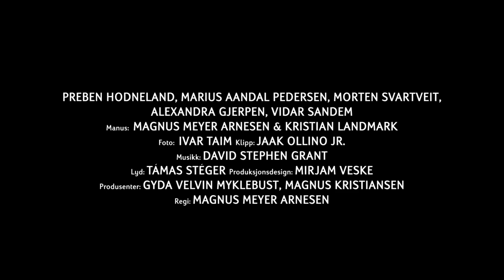Når jeg faller (trailer)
Når jeg faller er på kino fra 21.september 2018